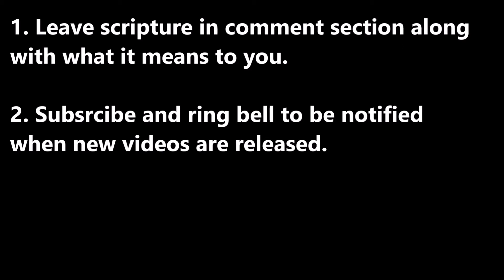Eja Trailer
Support for Bible study and Christian fellowship.